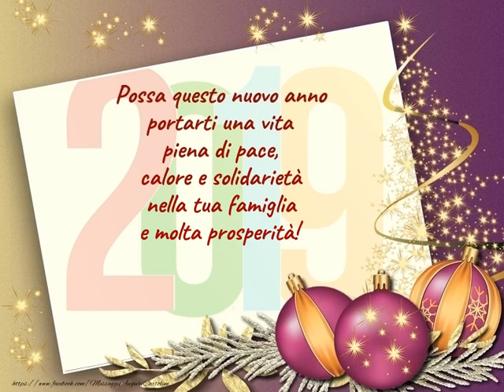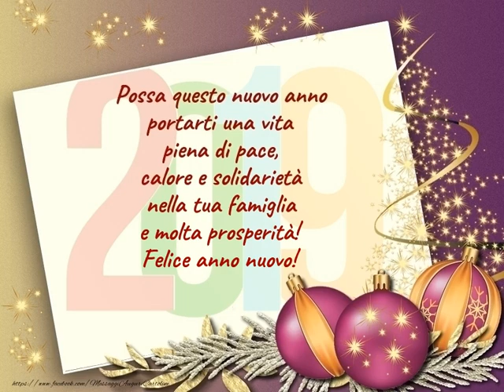Felice anno nuovo!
Possa questo nuovo anno portarti una vita piena di pace, calore e solidarietà nella tua famiglia e molta prosperità! Felice anno nuovo!